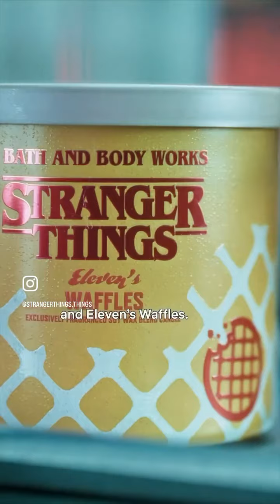Update from Erica (priah ferguson) stranger things 5